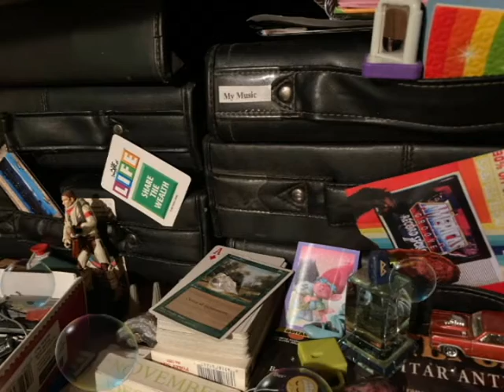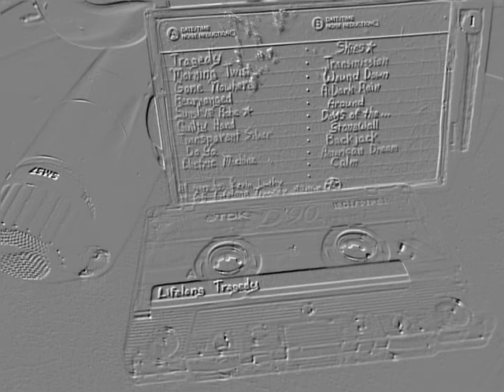Kevin Luthy - Lifelong Tragedy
1) Tragedy
2) Morning Twist
3) Gone Nowhere
4) Rearranged
5) Guilty Hand
6) Transparent Silver
7) Electric Machine
8) Transmission
9) Wound Down
10) A Dark Rain
11) Around
12) Days of the...
13) Stonewall
14) Backjack
15) American Dream
16) Calm

All songs by Kevin Luthy